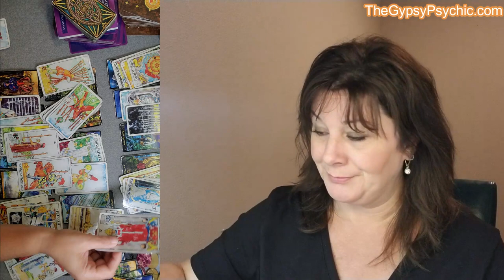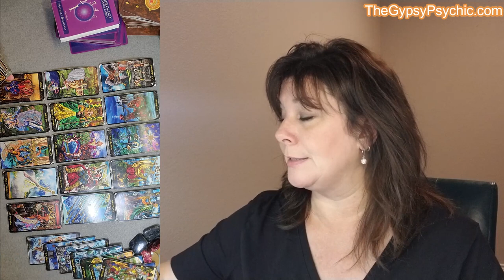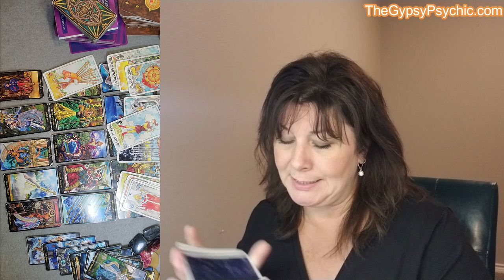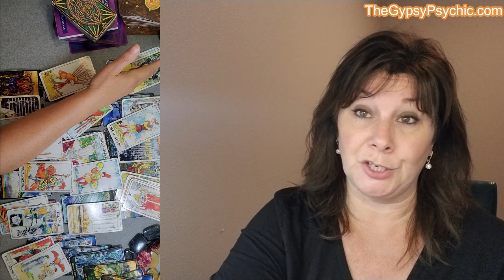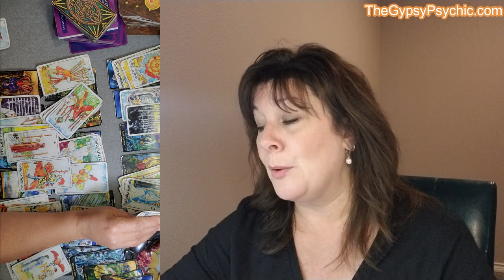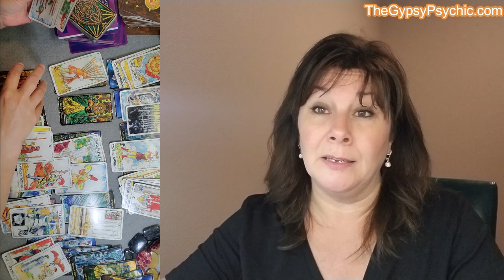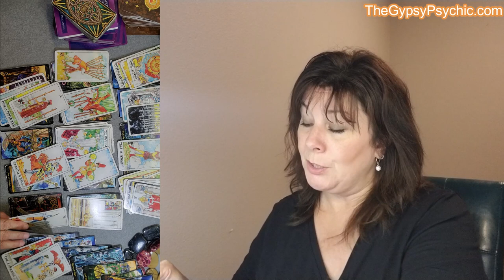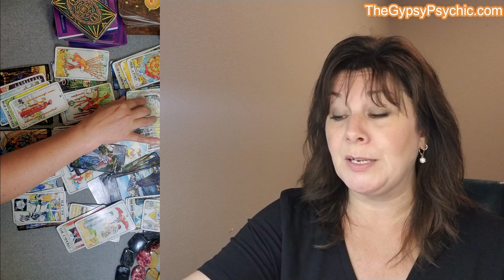PISCES - DIVINE ORCHESTRATION (YOUR SOULS KNOW EACH OTHER)